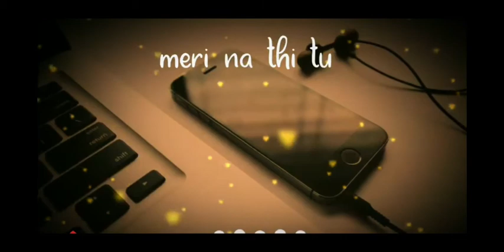chehra kyun milta tera whatsapp status vedio | le jaaye tuje hawayain arijit Singh WhatsApp status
Chehra.. kyun milta tera
Yun khwabon se mere
Ye kya raaz hai?
Kal bhi.. meri na thi tu
Naa hogi tu Kal
Mer

New WhatsApp status vedio
New shayari
New sad shayari
New romantic status vedio
New sad shayari status
New sad shayari WhatsApp status
Sad status
Sad WhatsApp status vedio
shayari,breakup shayari,sharabi shayari whatsapp status,best shayari status
attitude status,new shayari whatsapp status,heart touching shayari

This all things are copyrighted.

CAll rights to above music lable & no copyrights

infringement inder

Act rights reserved to the respected Owners Copyrights Disclaimer under section 107 of the copyrights act 1976, allowed is made for " fairy use" for purposes such as criticism, comment, gnews reporting, teacher, scholarship, and researcha